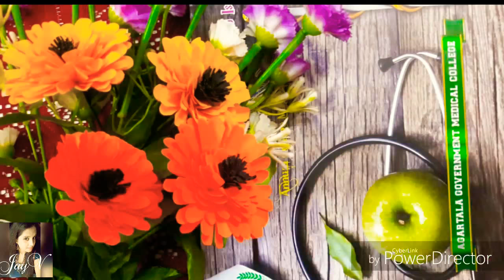How to make realistic and easy paper flowers 😊 5min DIY